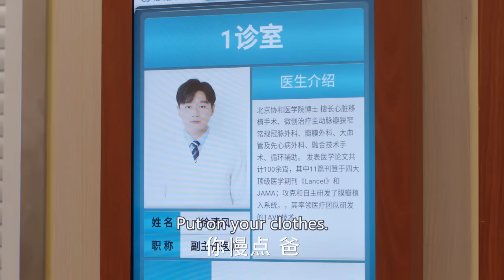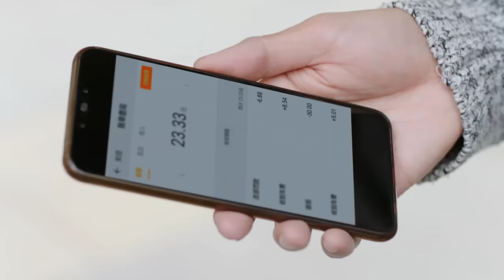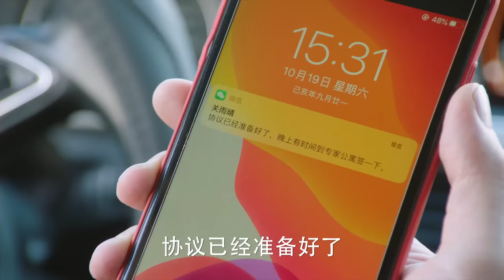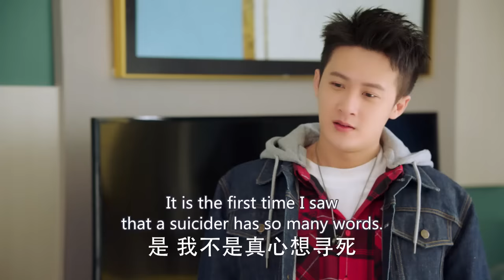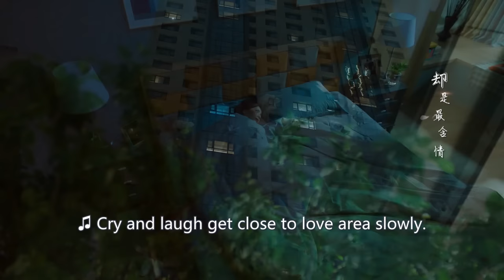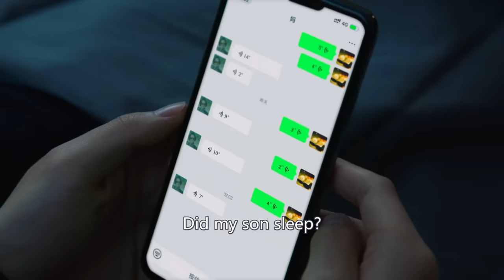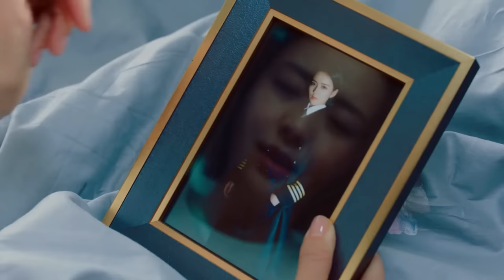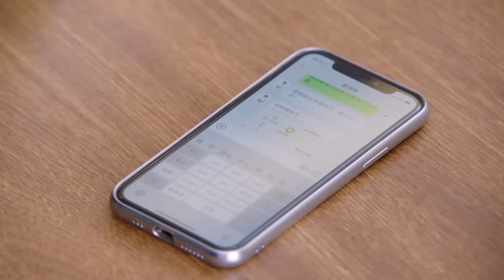【Multi-sub】EP16 My Pilot Wife | Love Between Gentle Doctor And Ace Flyer 💗| HiDrama